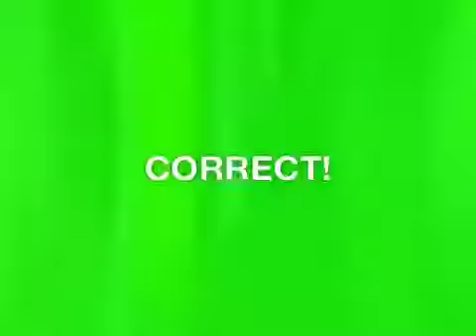Heads up at Mission Nashville 2013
This game really caught on we were just sitting around between events! We had a blast! Can't wait for next year!